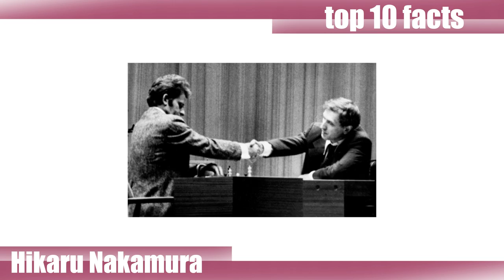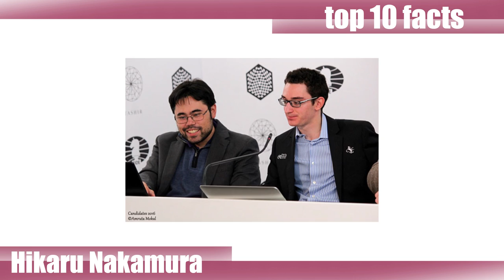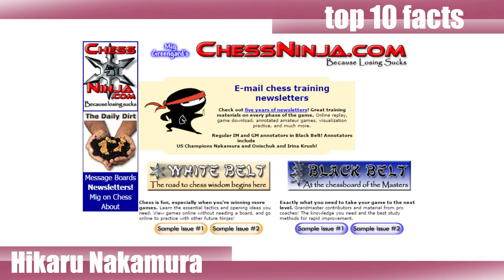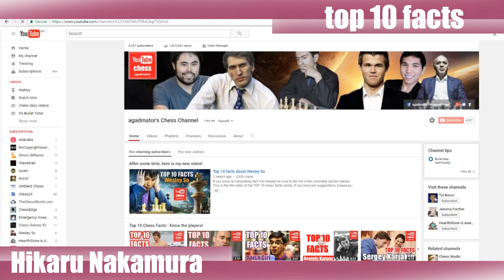Top 10 facts about Hikaru Nakamura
Follow MprooV on Twitter agadmator Hello everyone. I'm proud to present my 10th video in the top 10 series! This time featuring, the one and only, Hikaru Nakamura. (Turn on SUBTITLES :)

Lichess: agadmator
Chess.com: agadmator